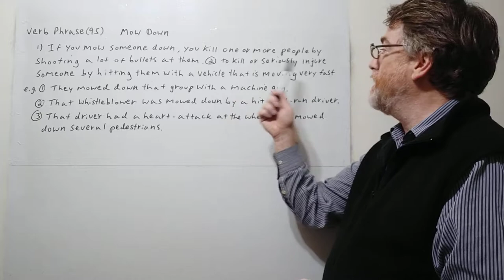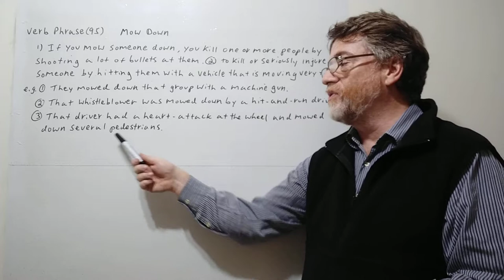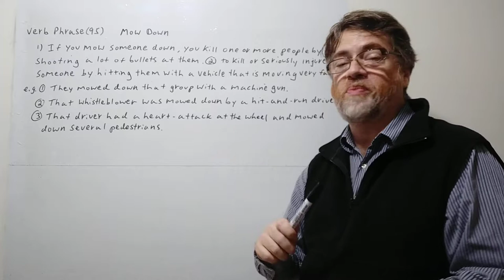English Tutor Nick P Verb Phrase (95) Mow Down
If you mow someone down, you kill one or more people by shooting a lot of bullets at them. Mow down can also mean to kill or injure someone by  hitting them with a vehicle that is moving very fast. You can use the captions to view all the words in this video..